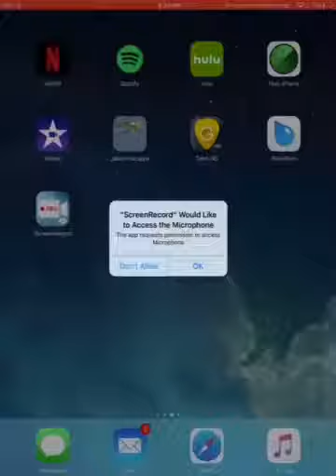Geometry dash attempting Xstep